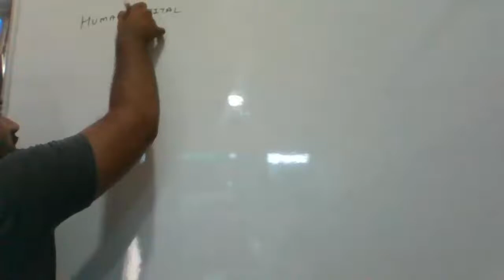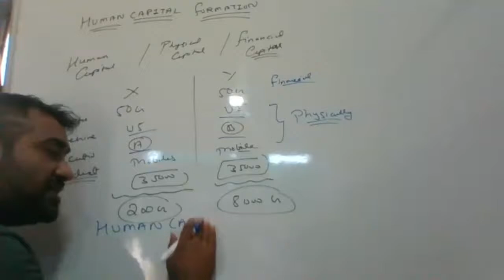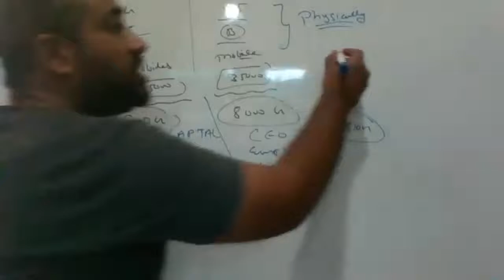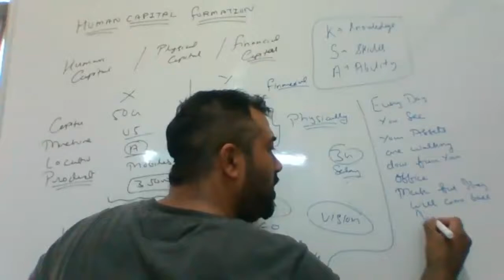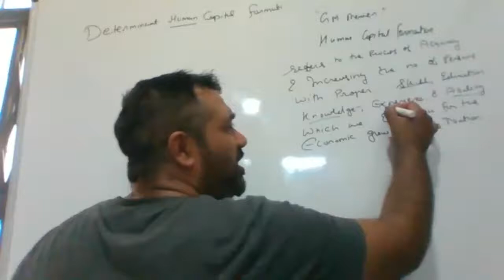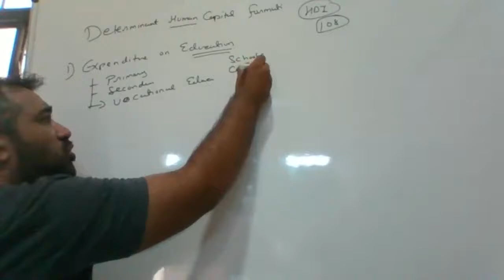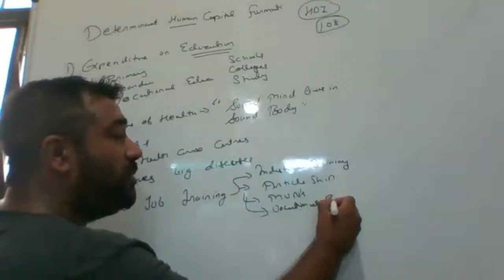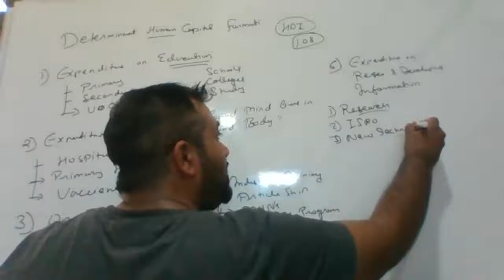Human capital formation 1